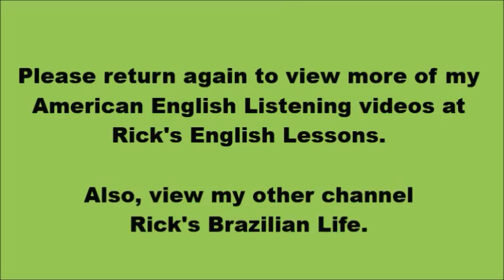Winter in Brazil with Subtitles in English and Portuguese.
This video helps ESL students to practice their English listening and comprehension skills with subtitles in English and Portuguese.